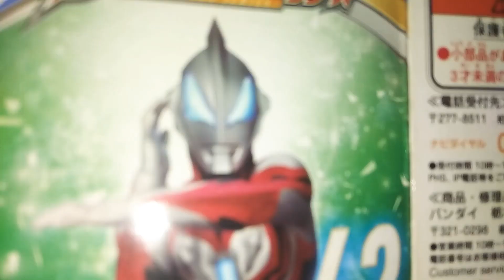Download Minecraft versi 1.16.0.66 link MediaFire |bug fixes and more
Halo semua kembali lagi dengan saya rap(rabil anzani pratama) oke jadi kali ini saya akan menjelaskan kenapa video saya saat sekarang ini hanya seperti itu saja soalnya saya tidak tau mau rekam apa record apa ya itu aja

Sebelum download jangan lupa:

Subrek,like,dan koment yaa👍🏻👍🏻😃

Yang dicari kaliaaan jeng jeng!!